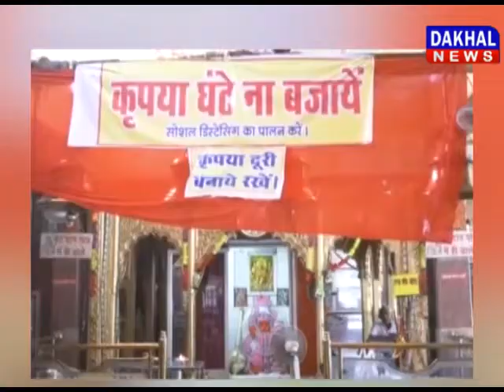नहीं खुले श्री अचलेश्वर महादेव मंदिर के पट अचलेश्वर_महादेव DAKHAL NEWS//